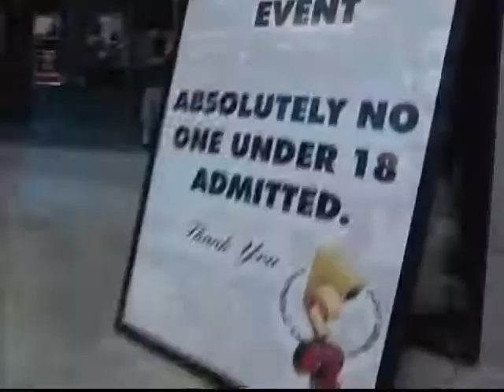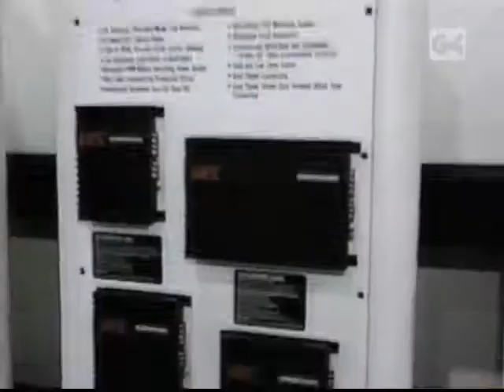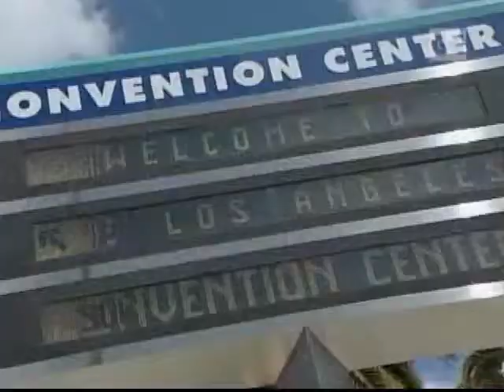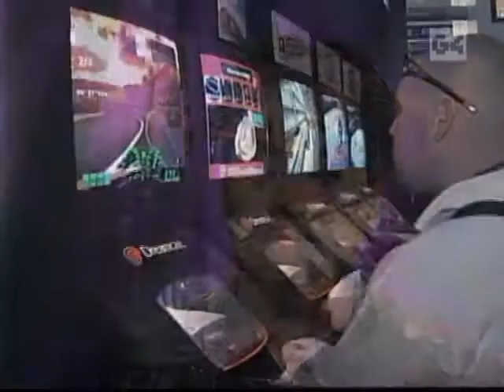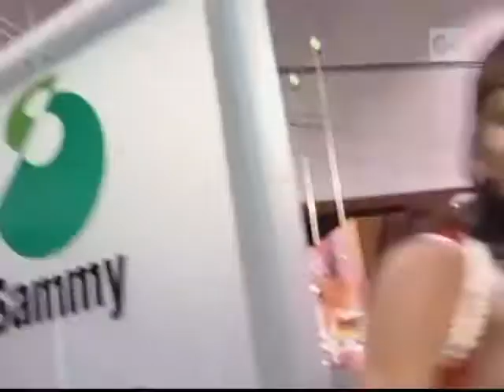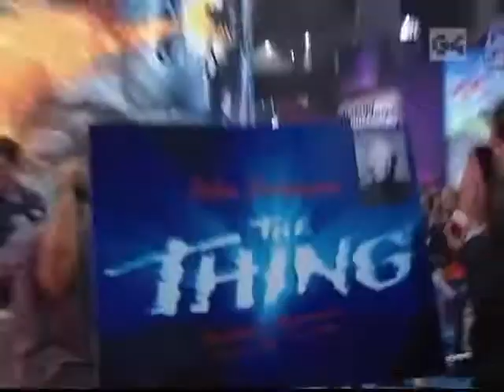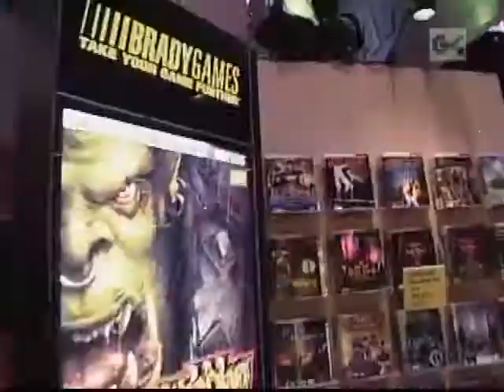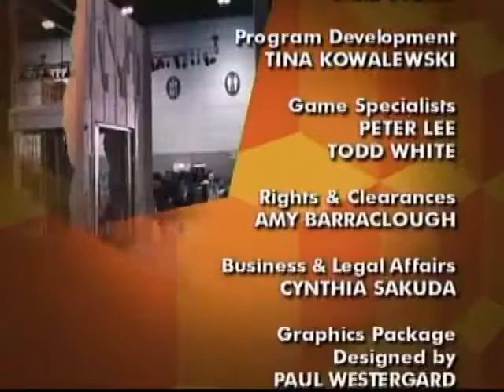Icons: History of E3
Season 2 episode 9 of G4/TechTV's now-cancelled Icons.
Icons originally ran from May 1st, 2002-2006

I'm not certain about the copyright details since this show has been cancelled.
I'm uploading this for nostalgia and informational purposes.